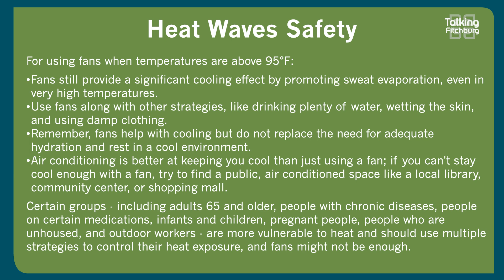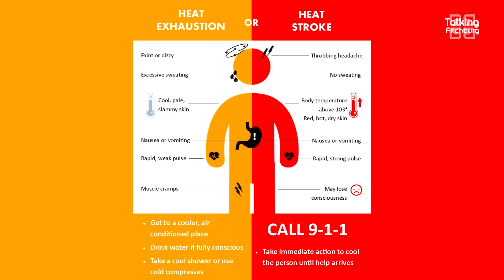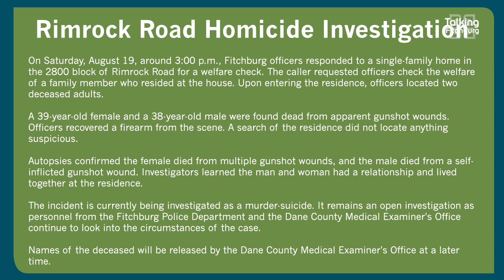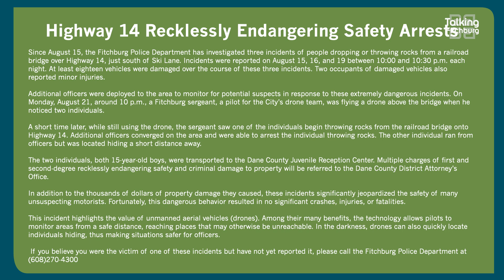Talking Fitchburg Daily Headlines 8-22-23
Here are your Talking Fitchburg headlines for August 22nd!